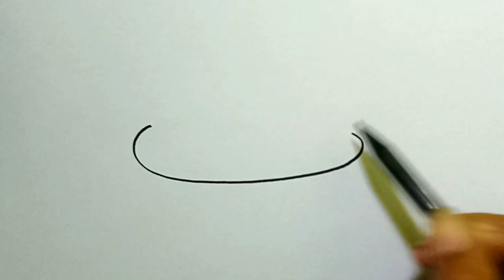How to Draw POTATO CHIPS | STEP BY STEP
Learn how to draw POTATO CHIPS VERY EASY

⭐ Drawing supplies :
Marker, Paper And Imagination
Digital coloring with ibisPaint X

Welcome to the FourN drawing channel, a place where you will get millions of free drawing tutorials every day.
Prepare your imagination, let's learn to draw together and create extraordinary works of art!